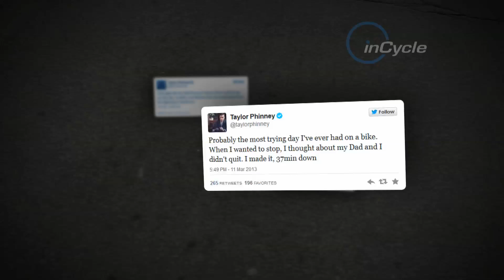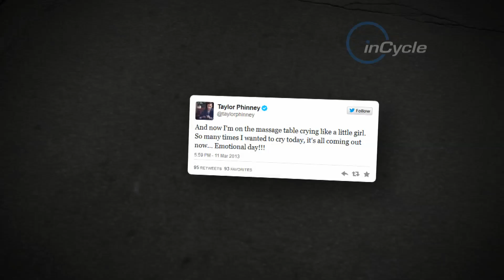InCycle video: Taylor Phinney on his career so far and hopes for the 2014 Tour de France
BMC's American rider Taylor Phinney talks to inCycle TV about his career to date and his family background in cycling. The former Giro d'Italia leader is a Classics rider and time trial specialist and hopes to make his Tour de France debut in 2014.